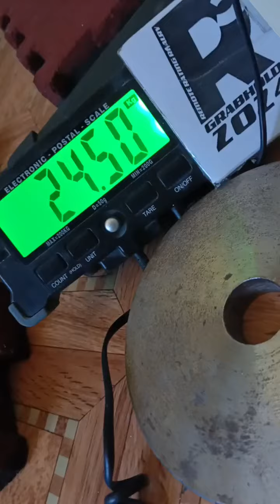Andrey Komarov (RUS) "EAGLE HUB HOLD" 24,5 KG 17 sec(RH)